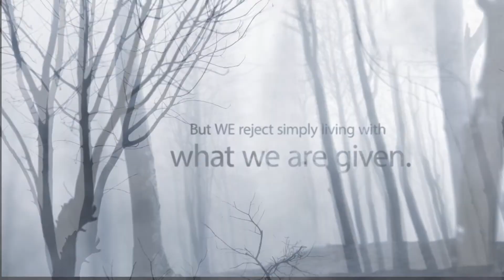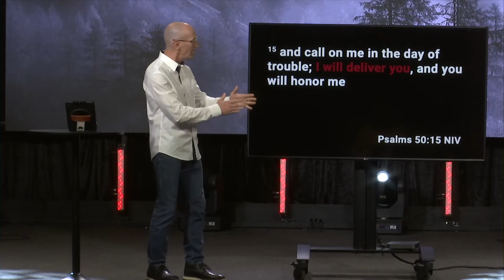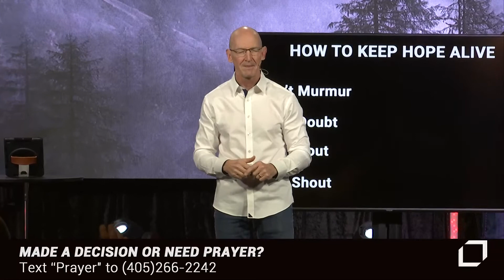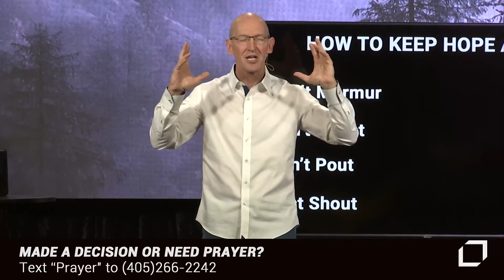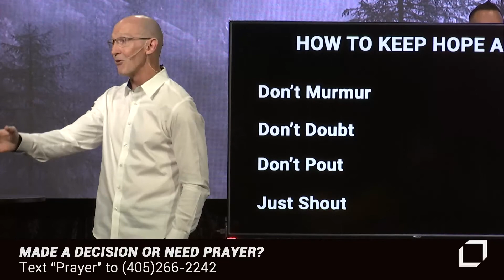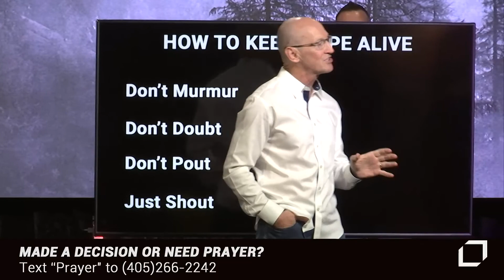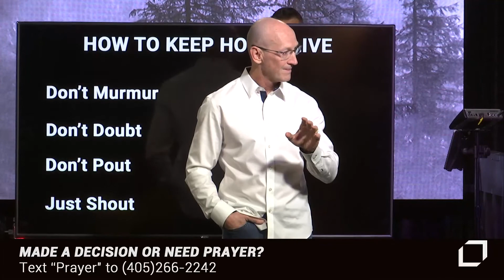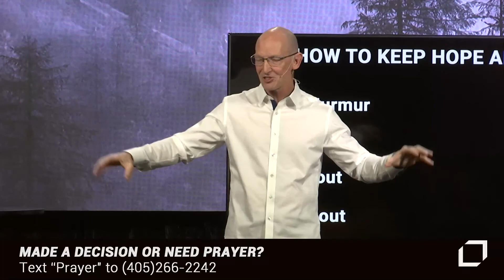Cornerstone Church | Sunday Service | March 28, 2021 | Don't Cancel Hope Part 2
Join Pastor Ron McKey and Ovation worship for Cornerstone's Sunday Service.